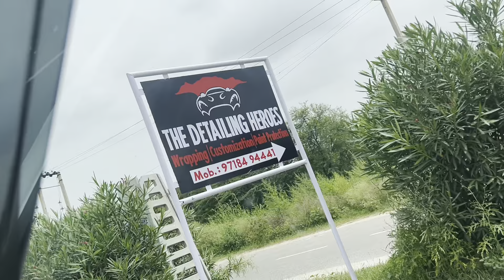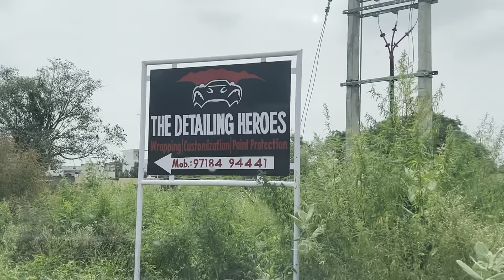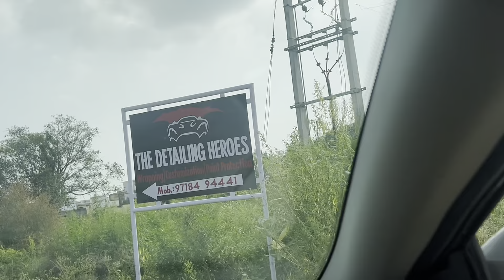Purani KIA SELTOS को New SELTOS बना दिया…2023 Kia Seltos Delivery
THEDETAILINGHEROES.COM for location details and address info or call @ 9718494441 for further information /owner - Gaurav Singh.